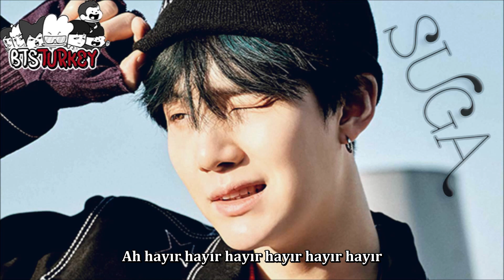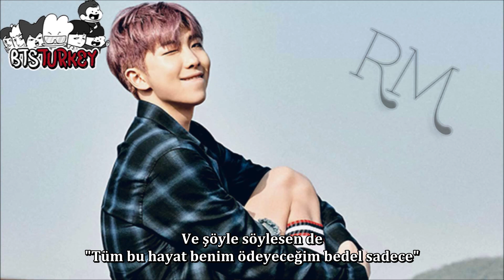BTS - A Supplementary Story: You Never Walk Alone (Türkçe Altyazılı)